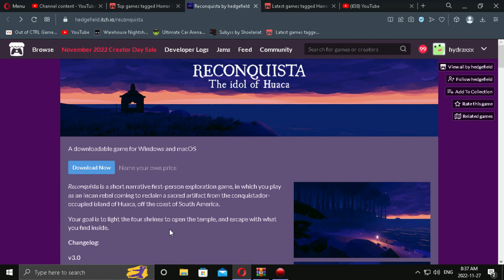something creepy chased me HELP!!!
Hope you enjoy thank you all for watching my wonderful people it means the world to me show your love and support I really appreciate it from my heart to yours THANK YOU SO MUCH :):):):)